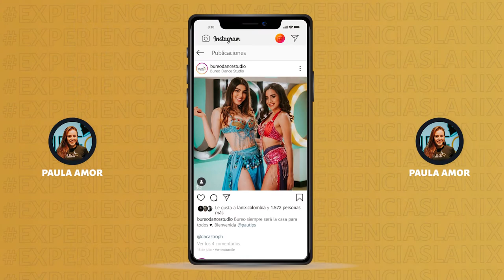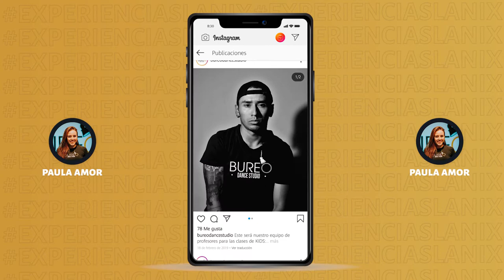Paula Amor @paulislovee | ExperienciasLanix 43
"Cree en tus sueños y ama siempre lo que haces" @paulislovee

@bureodancestudio es una comunidad dedicada a potenciar el arte del baile por medio de herramientas que faciliten el encuentro de bailarines con nuevas oportunidades de trabajo, basados en la pasión y la dedicación, Obviamente guiadas por susCEO @majolove.p y @paulislovee

¡Disfruten de esta talentosa empresaria emprendedora en ExperienciasLanix !